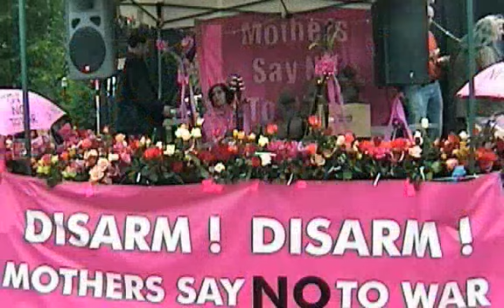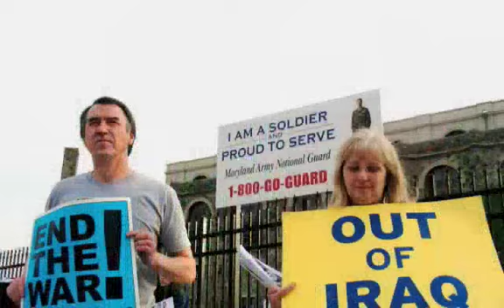A Tribute to the Peace Movement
A slideshow of photos, which pays tribute to all the gallant activists in the Peace Movement. They have persisted in their noble struggle to end the scourge of war, the barbaric practice of torture and the shredding of the U.S. Constitution. Their laudable objectives have been delayed, but they will not long be denied. Taking the advice of the poet, Edgar Allan Poe, in his splendid poem, "Eldorado," they "ride, boldly ride", in pursuit of the central dream of their hearts: a peace, with justice.